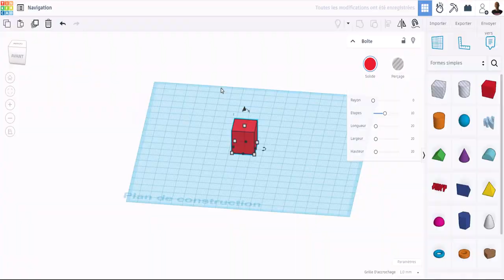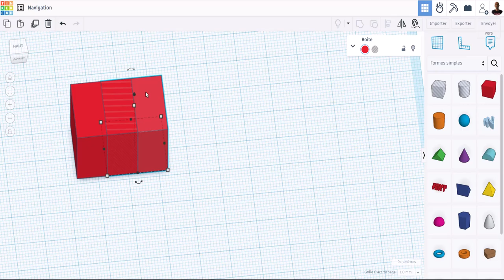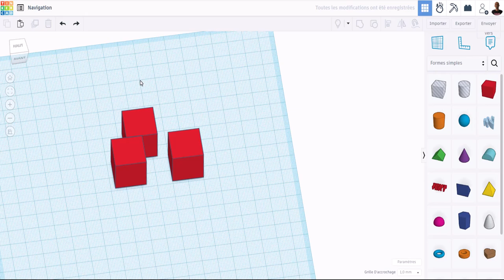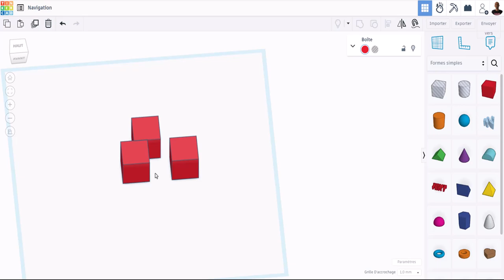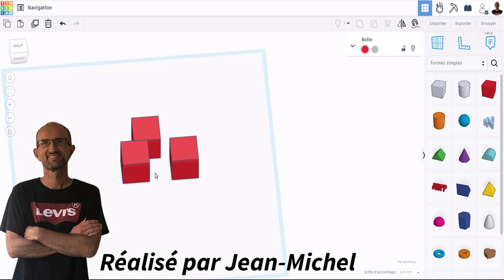Tinkercad 2024 - 02 - Menu Edition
😜Nous voici parti sur la suite de l'apprentissage de Tinkercad avec l'explication du menu Edition,